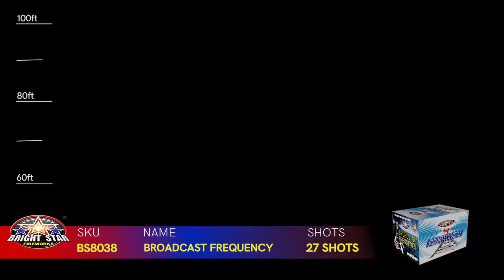Broadcast Frequency - Bright Star Fireworks ... Available at American Wholesale Fireworks!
Broadcast Frequency (BS8038) is a 27 shot, 500 gram cake by Bright Star Fireworks!